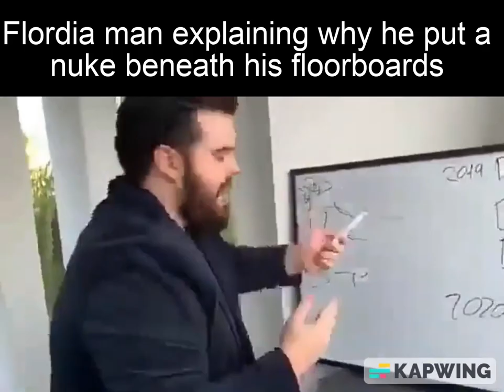US slander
I am very original